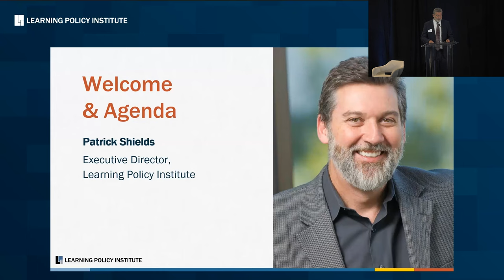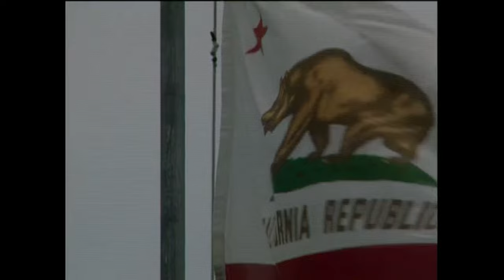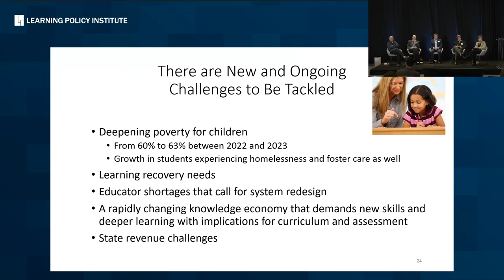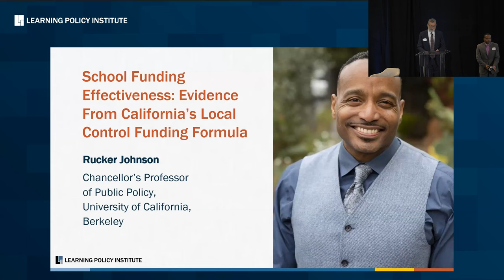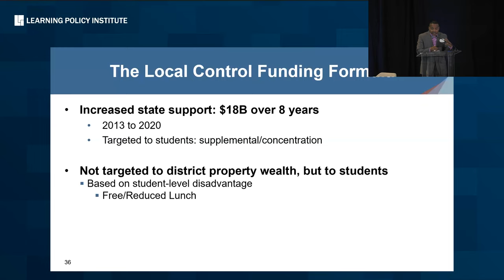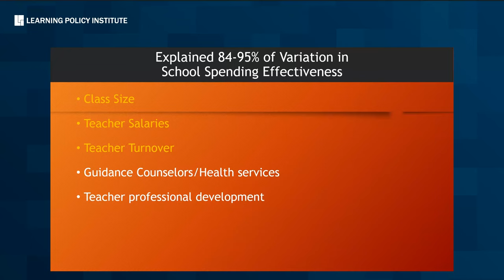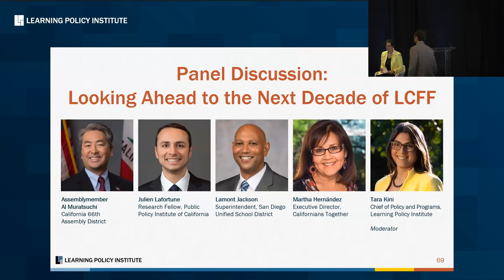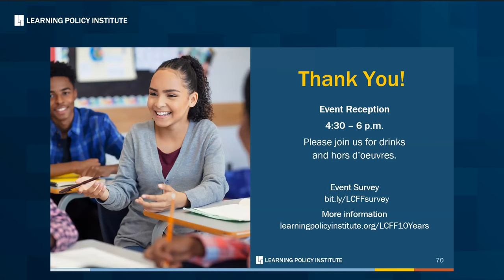Event - Taking Stock of California’s March to Equity: The LCFF at 10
This event provided an opportunity to hear from California leaders who launched the LCFF reform as well as those who are considering its development and implementation today. Also highlighted was recent research from LPI Senior Research Fellow Rucker Johnson on the impact of LCFF on California’s nearly 6 million students: School Funding Effectiveness: Evidence From California’s Local Control Funding Formula.

Jump to:
00:00 Welcome & Introduction
17:23 Panel 1: The Origin of the Local Control Funding Formula
01:07:56 Research Presentation | School Funding Effectiveness: Evidence From California’s Local Control Funding Formula
01:28:04 Video Interview: Governor Gavin Newsom & Linda Darling-Hammond
01:34:08 Panel 2 & Closing | Looking Ahead to the Next Decade of LCFF